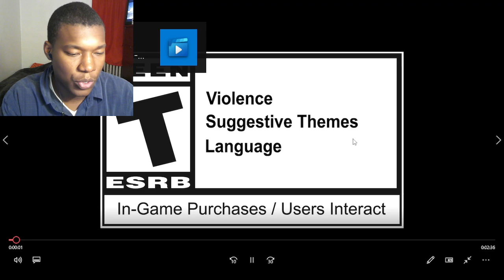TEKKEN 8 — Eddy Gordo Gameplay Trailer REACTION